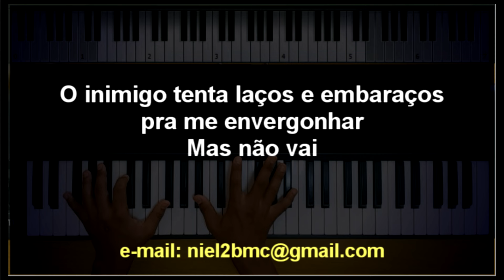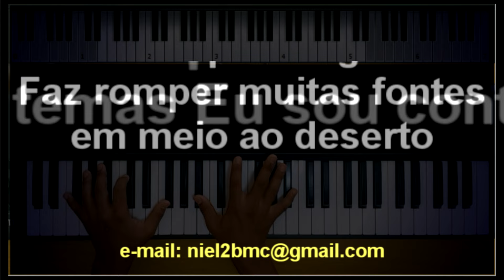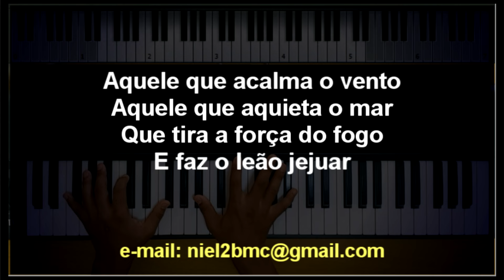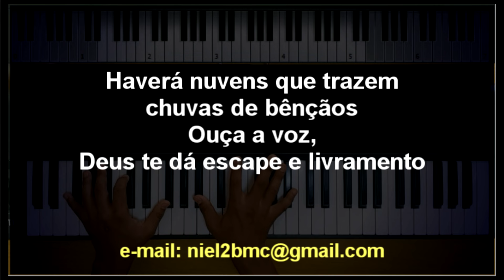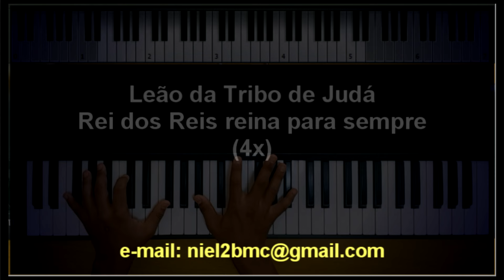🎤 Escape (PLAYBACK LEGENDADO - TOM FEMININO - MEZZO "B") Renascer Praise, by Niel Nascimento